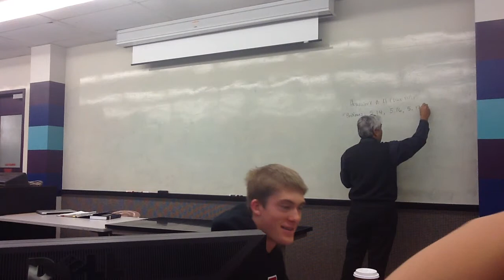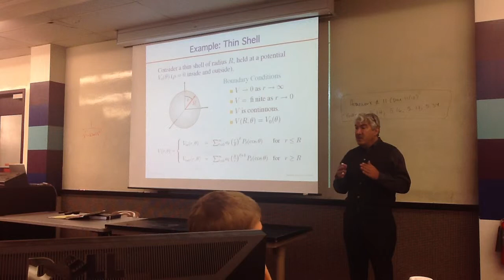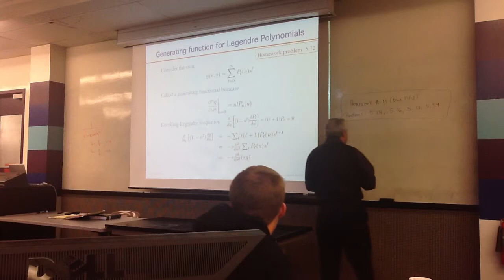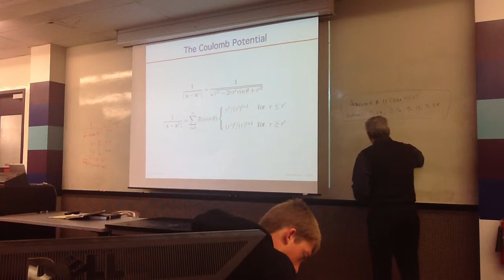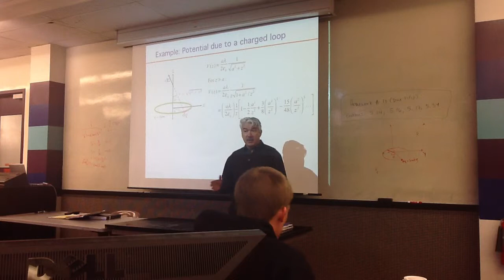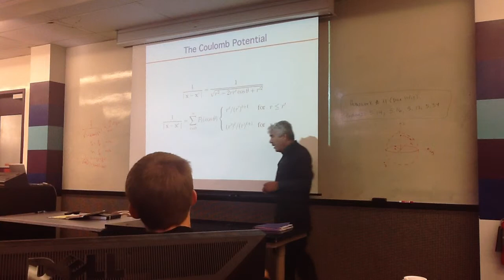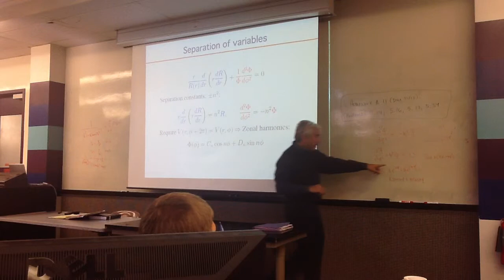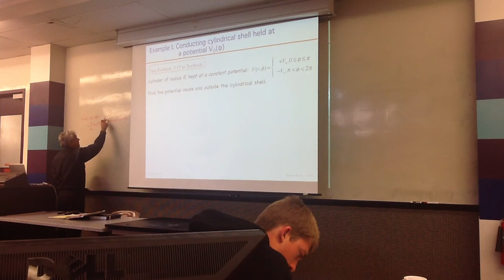E&M I Lecture Part I 11/8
Lecture on solution's to Laplace's Equation in Spherical Coordinates. It's the ending of the section on this so it's a bit of a wrap up, and then the introduction to solutions to Laplace's Equation in Cylindrical Coordiantes